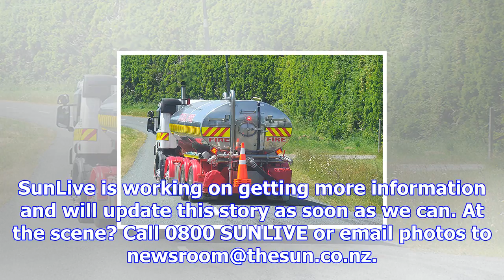2500m2 scrub ablaze in lower kaimai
2500m2 scrub ablaze in lower kaimai
UPDATED 2.59PM: An area 2500m2 of scrub is currently alight in the Lower Kaimai Ranges. A Fire and E...